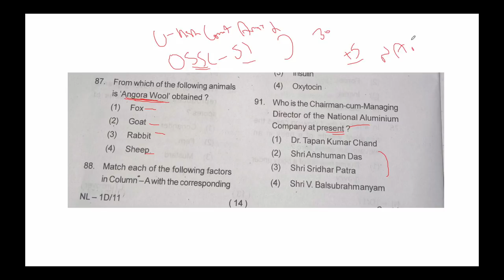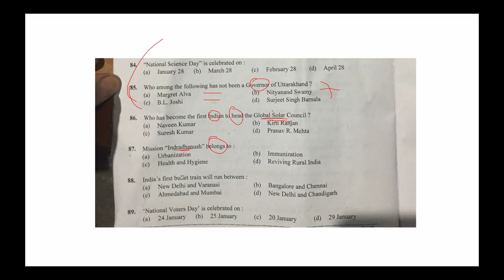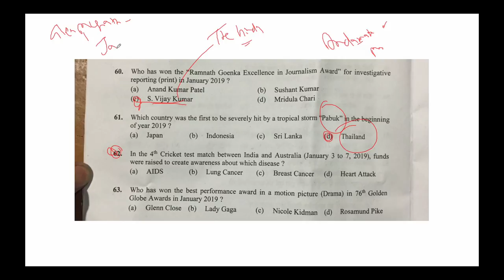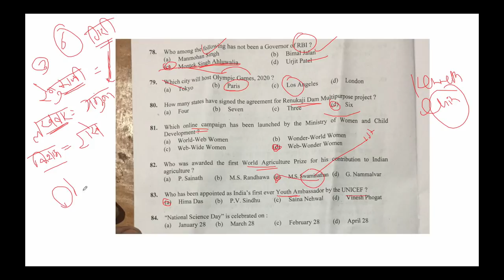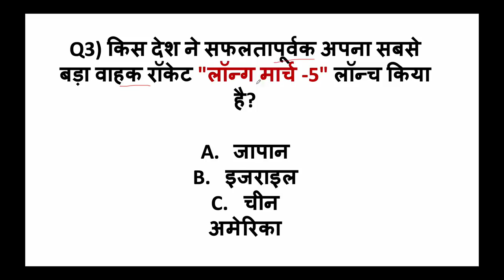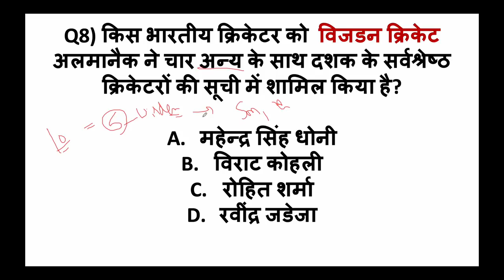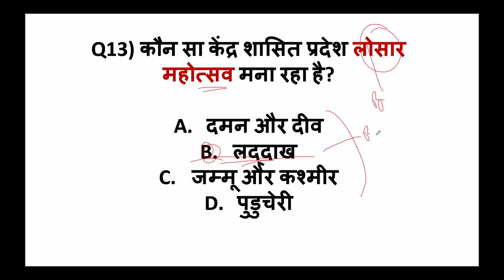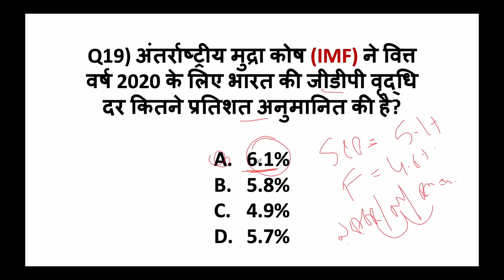29 December Current Affairs 2019 in Hindi by Dr Gaurav Garg